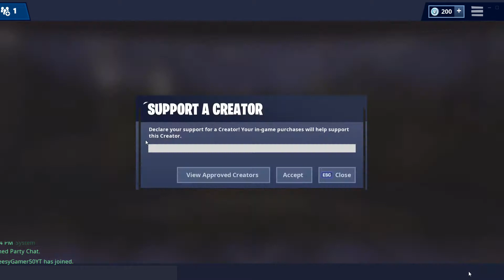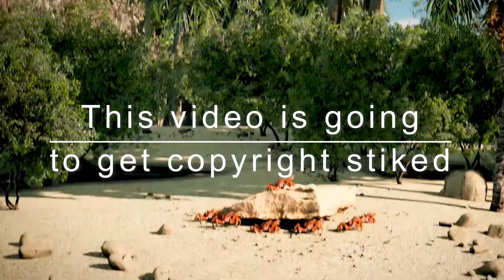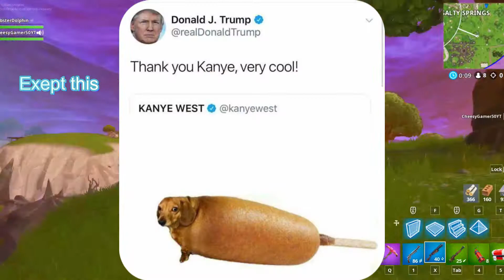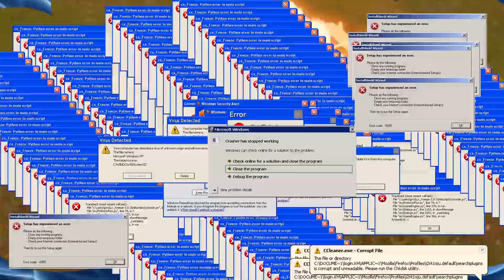Wild West Victory Royale with Dynamite Against Galaxy Skin!!! : PewDiePie sings for our Victory!!